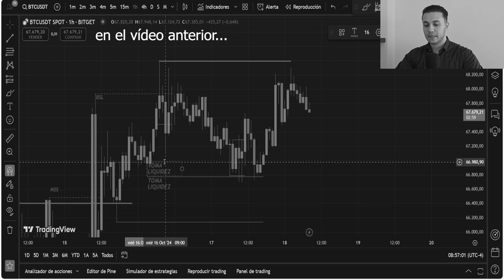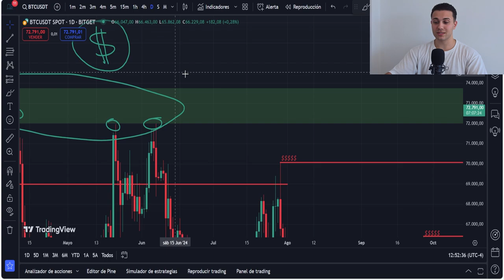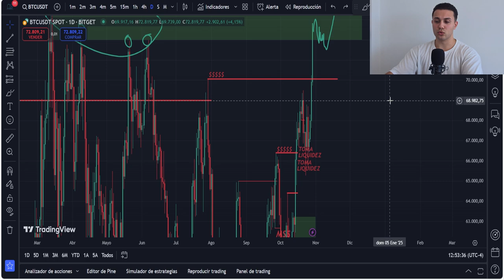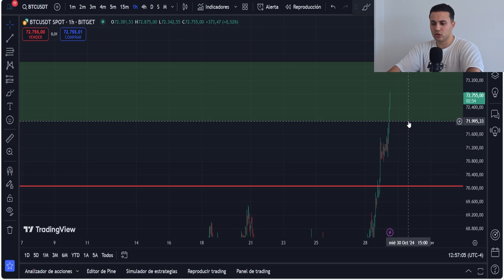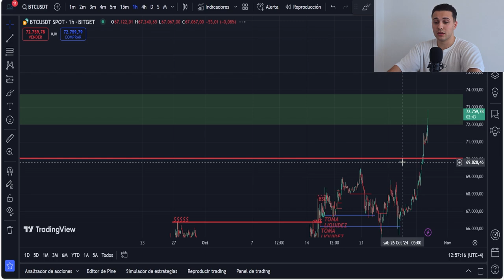Bitcoin QUEBRARÁ los MÁXIMOS: ¿Qué hacemos después de eso? Análisis HOY de CRIPTOMONEDAS